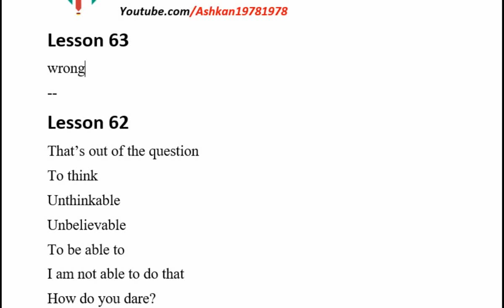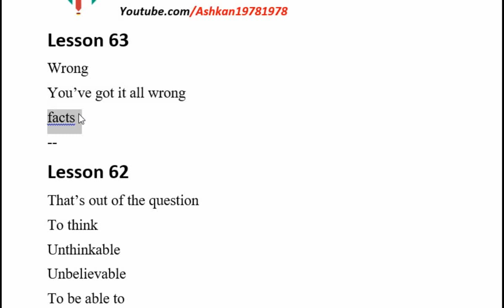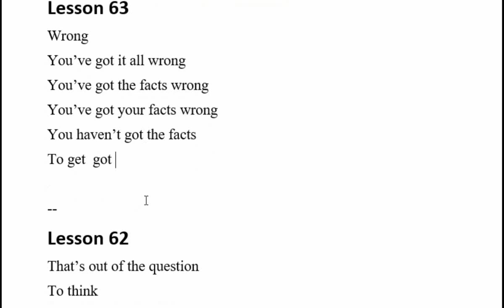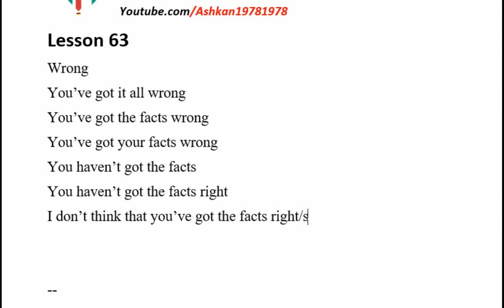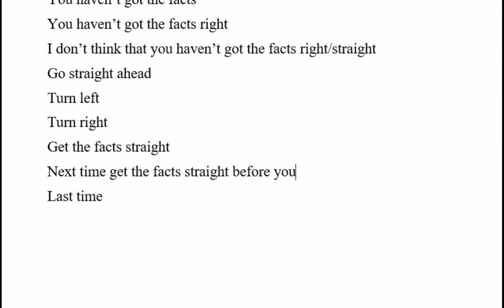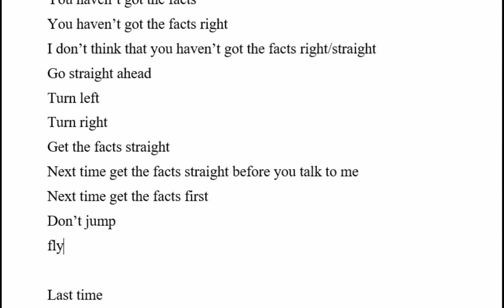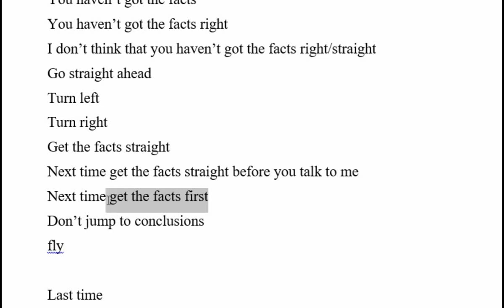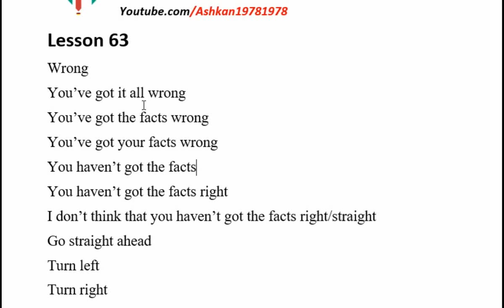Lesson 63 آموزش انگلیسی اشکان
آموزش انگلیسی اشکان
سریع تصمیم گرفتن یا قضاوت و اصطلاحاتی که نیاز هست بدانید